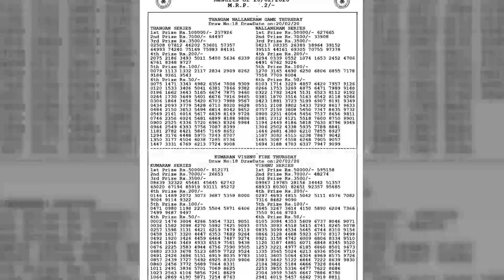BT 20022020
Bodolandlotteries,lotteries,lottery,bodoland lotteriesassam,
BODOLANDLOTTERIESASSAM,